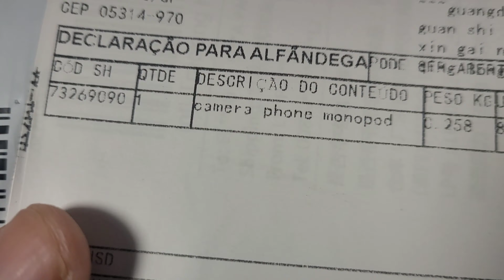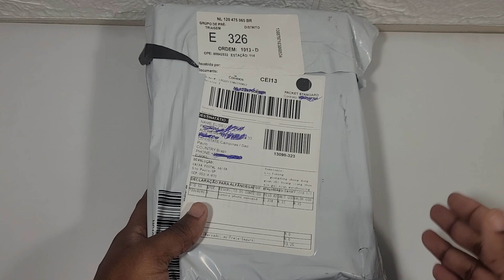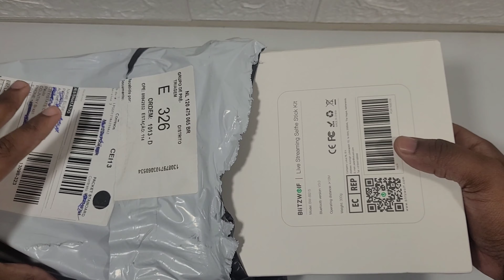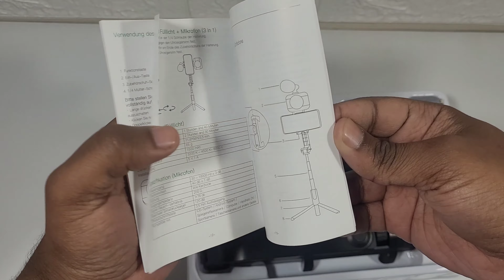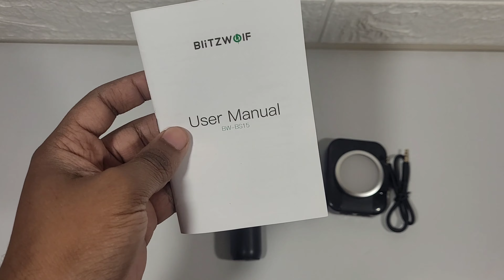Tripé com luz e microfone Pau de selfie Blitzwolf ideal para gravar TIKTOK de seu CELULAR!!!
Pau de SELFIE Blitzwolf BW-BS15 um tripé muito completo que conta com acessórios como controle bluetooth já comum nesse tipo de dispositivo além de um microfone uma luz lanterna LED que vc pode controlar o grau de luminosidade.

Com esses acessórios o pau de selfie Blitzwolf BW-BS15 é muito indicado para vc criador de conteúdo, gosta de gravar um tiktok, um Instagram reels, um Kwai até mesmo um YouTube shorts tá aí um dispositivo que pode te ajudar muito.

Principalmente vc que gosta de gravar um vlog a noite de seu celular ou a iluminação está baixa o pau de selfie Blitzwolf BW-BS15 vai quebrar seu galho.

Acompanhe o vídeo até o final a gente fez alguns testes vai ajudar vcs na compra ou não do pau de selfie da Blitzwolf.

Ficou interessado Link para compra

Outros produtos BLITZWOLF

Mini Projetor Blitzwolf

Smartwatch Blitzwolf BW-HL3

Fone de ouvido condução óssea BW-BTS6

OUTROS PRODUTOS

Gamepad Gamesir T4 PRO

TV Stick

Xiaomi TV STICK 4k

Realme 4k TV Stick

Smartwatch
Cubot C7

Realme C21Y

Mibro A1

Zeblaze GTS

Celulares baratos para importar

Cubot P50

Cubot KingKong 5 Pro

Blackview A90

Blackview A95

Redmi 10C

Não deixe também de nós seguir nas outras mídias pois lá posto ofertas e conteúdos exclusivos...

Não deixe também de seguir e acompanhar o nosso parceiro Eysel do Canal Ey! Tech acesse
@Canal Ey! Tech

💳💰Precisando de Máquina de Cartão? Click nos link abaixo e escolha a sua!💳💰

Capítulo
0:00 Apresentação
0:51 Unboxing
5:46 Montando o dispositivo
11:23 testando o dispositivo
14:53 Considerações finais